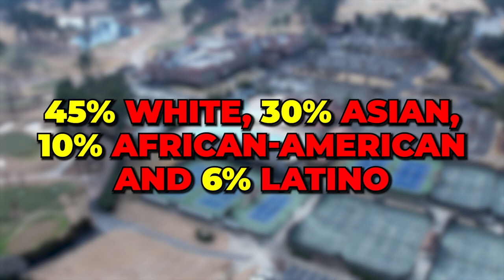15 Things You MUST KNOW About Living in Johns Creek Georgia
Johns Creek is located about 45 min. north of Atlanta Georgia, and is one of Atlanta's best suburbs.  There's no question that living in Johns Creek is becoming more and more popular every year.  If you would like to know more about what it's like to live in this amazing city, or are considering moving to any suburb of Atlanta Georgia, feel free to call or text me anytime!

I have so many people contacting me who are moving to Atlanta Georgia and I ABSOLUTELY love it!  If you’re moving or relocating here to Marietta, I can make that transition so much easier for you!!